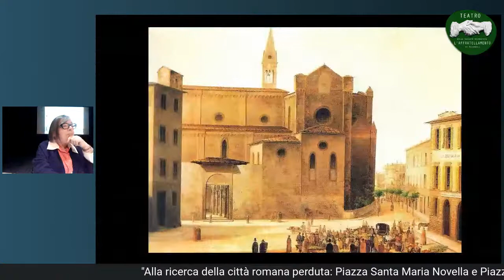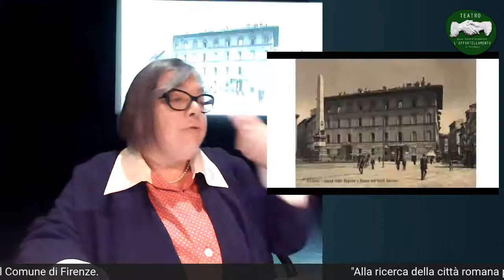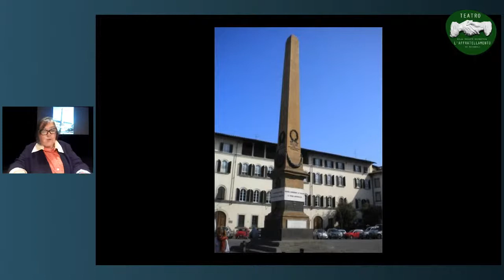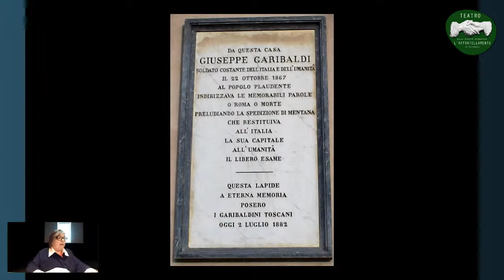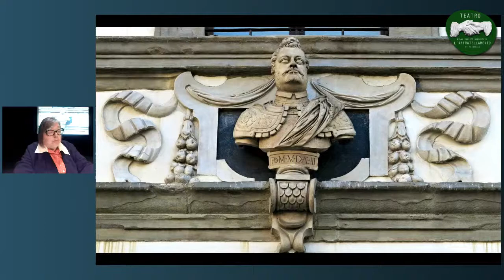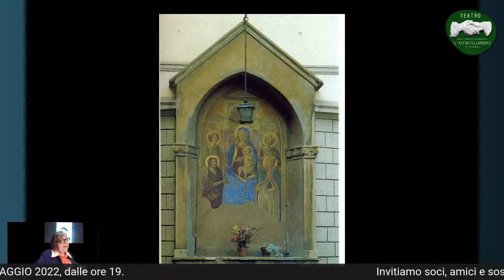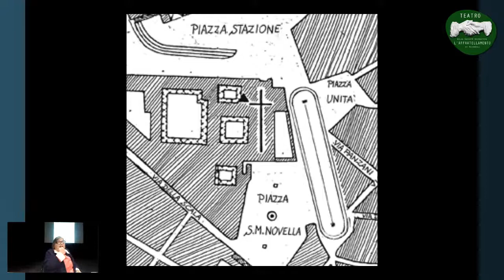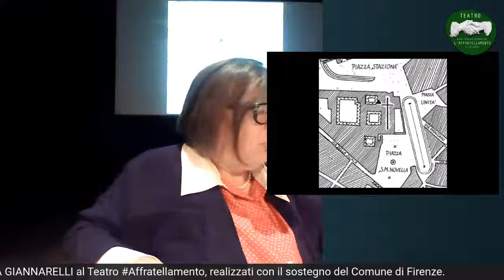Firenze ► Alla ricerca della città romana perduta: P.zza SM Novella e P.zza dell’Unità Italiana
Per il ciclo di incontri culturali
“FIRENZE. STRADE, PIAZZE, STORIA E STORIE” 2021/2022
APPUNTAMENTO • on-line | VIDEO (ma anche in teatro)
11 MAGGIO 2022 ore 17:30
con la professoressa ELENA GIANNARELLI
“Alla ricerca della città romana perduta: Piazza Santa Maria Novella e Piazza dell’Unità Italiana"

Tornano in presenza e in diretta Video gli incontri del ciclo 2021/2022 al Teatro Affratellamento, via Giampaolo Orsini, 73 - Firenze.
Continuano le conferenze su una Firenze città tutta da riscoprire, da raccontare, da ascoltare, da immaginare.
Sul Canale YouTube e social del Teatro Affratellamento di Firenze.

PROSSIMO (ULTIMO DI QUESTO CICLO) APPUNTAMENTO:
25 MAGGIO La festa del Grillo: un appuntamento popolare finito sul palcoscenico e in poesia